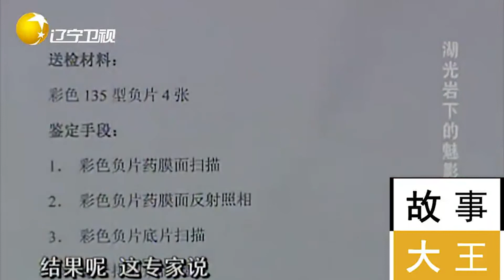湖光岩水怪频繁出现 潜水员称训练时见过，真相出乎意料